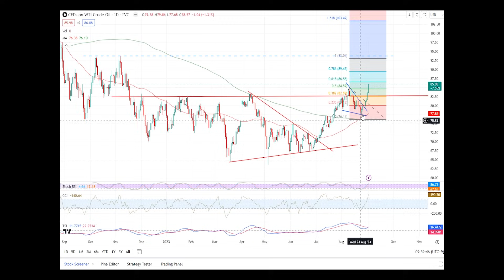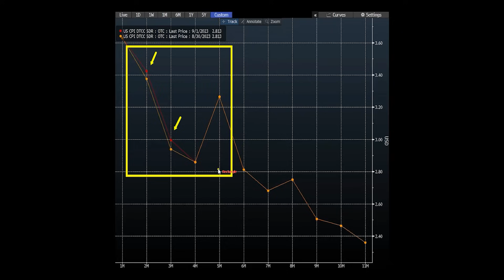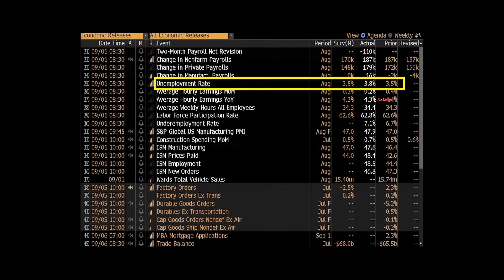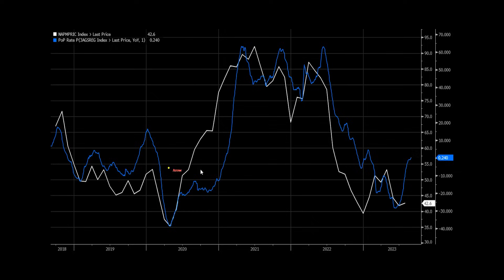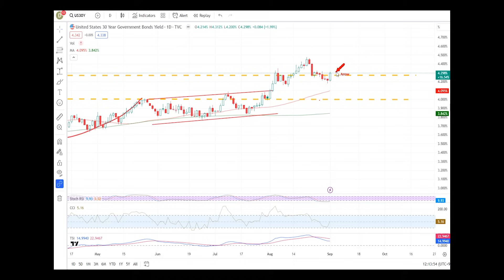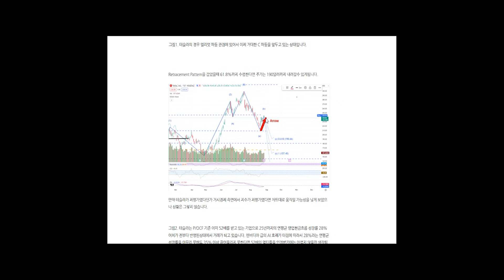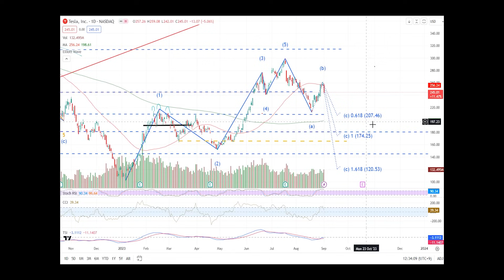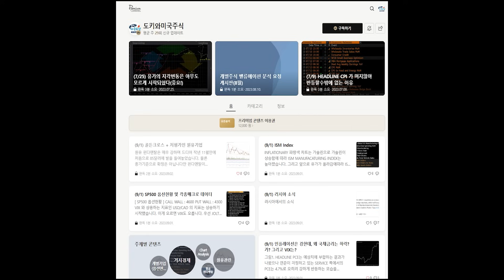정말 위험하다 방향이 잡혔다 (현실적인 테슬라 대응방법)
⭐도키와 미국주식 데이터센터 (네이버카페)